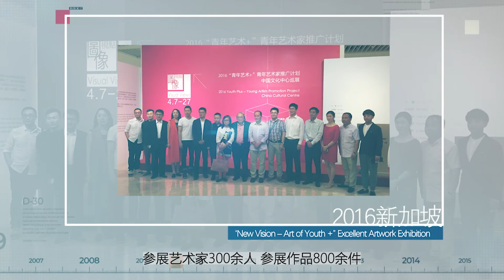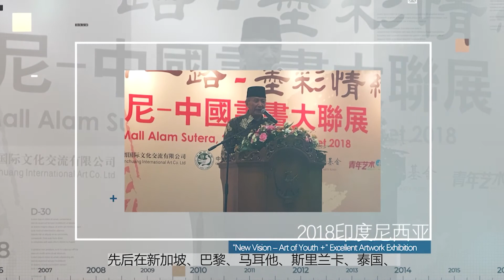New Vision—Online Exhibition of Chinese Young Artists Excellent Artwork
New Vision
—Online Exhibition of Chinese Young Artists Excellent Artwork